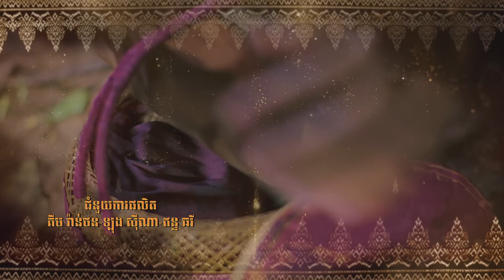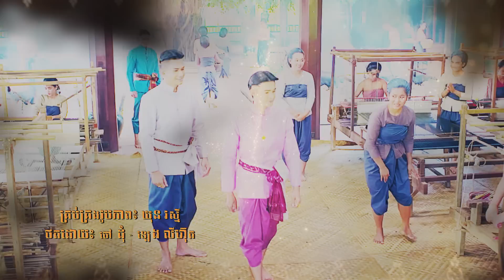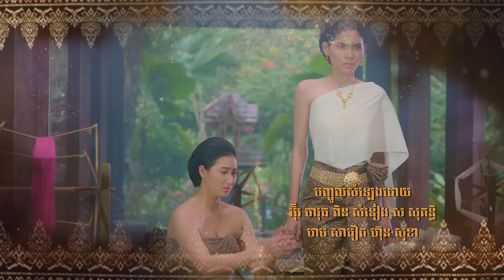ម្ចាស់កីតម្បាញ | EP.30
រឿង ម្ចាស់កីតម្បាញ ចាក់ផ្សាយជូនទស្សនាថ្ងៃ ចន្ទ-ពុធ ម៉ោង 8-9 យប់ លើកញ្ចក់ទូរទស្សន៍ ហង្សមាស HDTV
ទូរទស្សន៍ ហង្សមាស HDTV | Hang Meas HDTV